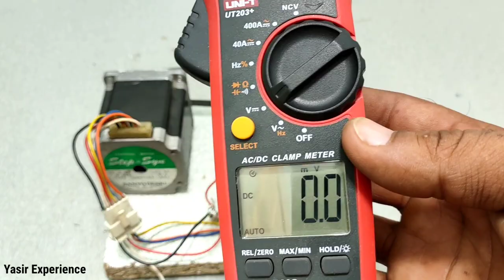5V Free Energy Generator 💯 New Experiment at Home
5V Free Energy Generator 💯 New Experiment at Home

Hello Guys !! Here in this video we are going to show you Amazing way of making free Energy Generator using copper coil and dc motor,

Every free energy is not possible. one type of energy is converted to another form. like heat energy is converted to electric energy,